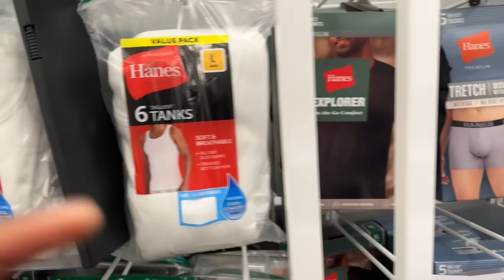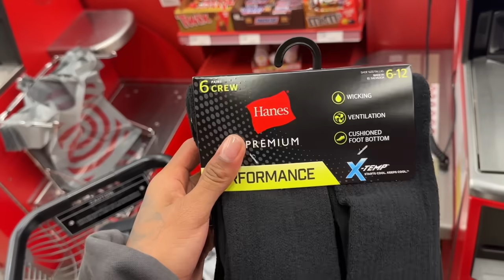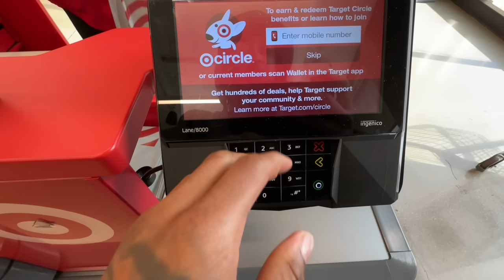My Son “Halo” First Words Caught ON CAMERA!! ❤️ **BEST MOMENT OF MY LIFE **